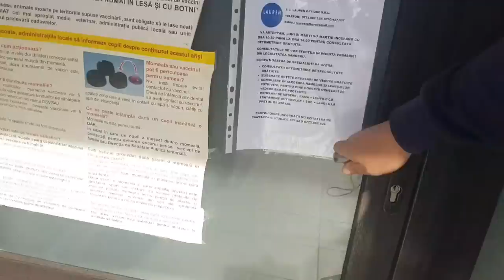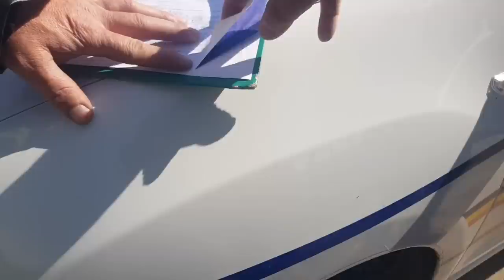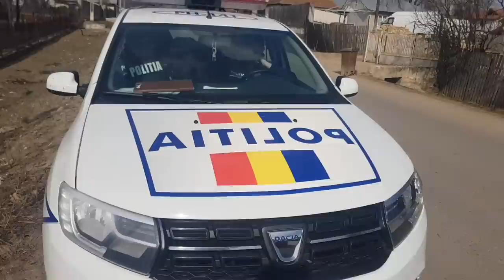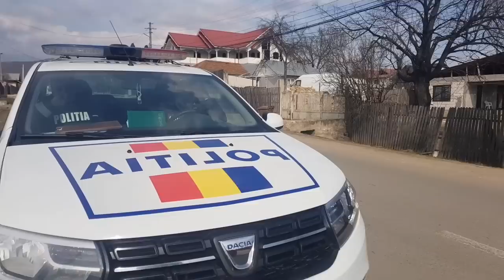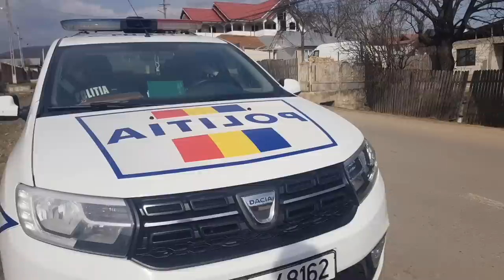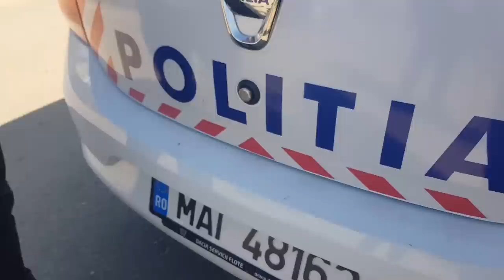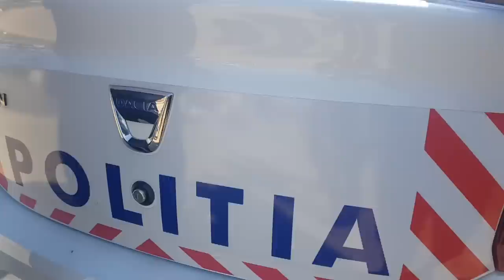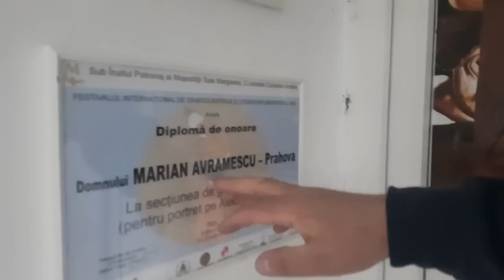Foc si poliție in acțiune, la portile Sangerenilor, raiul cotcodac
OUG 38/2022, se cheama politia si criminalistica , garda de mediu, dsvsa, apele romane.
Atentie la PV pompieri...se apara intre ei